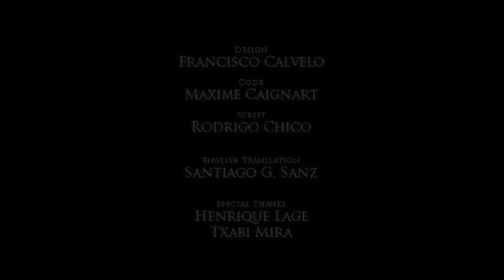Let's Play The Count Lucanor: Part 9 EXTRA All Endings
Hey peeps! Just thought I'd toss out one last Lucanor episode, to wrap up all the endings and stuff! I really loved this game, and hope all of you did too.

The Count Lucanor was created by Baroque Decay, all credit to them!